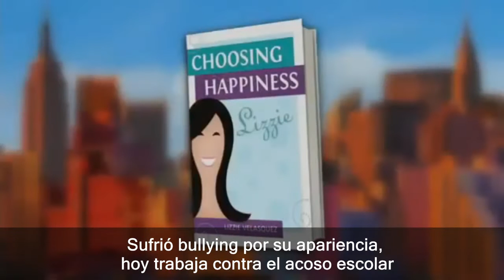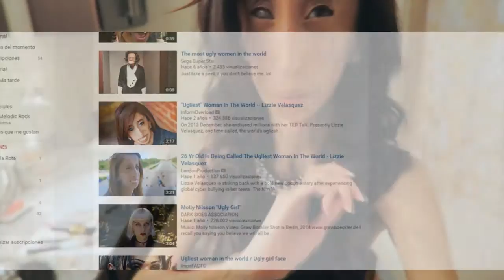Por su apariencia Lizzi Velázquez sufrió bullying; hoy lo combate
Desde pequeña, sufrió burlas y comentarios hirientes de sus compañeros de escuela por su apariencia y bajo peso. Actualmente pesa 27 kilos.
Una noche, Lizzie descubrió un video sobre ella en YouTube que se titulaba “la mujer más fea del mundo” lo que le causó dolor pero también la motivo a luchar contra el acoso.
Videos de: Lizzi Velázque
Información: Elizabeth López Argueta